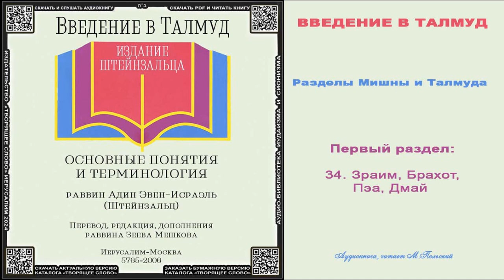34.1. Зраим, Брахот, Пэа, Дмай \ А.ШТЕЙНЗАЛЬЦ «ВВЕДЕНИЕ в ТАЛМУД» \ аудиокнига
ОТ АВТОРА
Настоящая книга представляет собой практическое и теоретическое пособие для изучения Талмуда. Это первая книга из серии изданий, посвященных переводу Талмуда и комментариям к нему.
Талмуд — одна из основ еврейской культуры. Вместе с тем Талмуд на протяжении тысячелетий оказывал и продолжает оказывать огромное влияние на мировую культуру: идеи Талмуда прослеживаются в христианстве, исламе, а также во многих течениях современной философии. Изучение же самого Талмуда как книги чрезвычайно сложной, требует очень высокого уровня развития интеллекта, и поэтому он был доступен лишь немногим.
Введение в Талмуд” является первой попыткой дать русскоязычному
читателю возможность ознакомиться с этим важным и не известным ему в оригинале источником.
Издание этой книги в России стало возможным в результате глубоких изменений, происшедших в последние годы в бывшем Советском Союзе и позволивших претворить в жизнь самые смелые мечты. Мне посчастливилось быть участником этих перемен, особенно в области еврейской жизни и культуры, и я верю, что несмотря на все трудности и проблемы сегодняшней жизни, будущее оправдает наши надежды.
Я надеюсь, что эта книга позволит читателям-евреям лучше узнать самих себя, постичь свои духовные и культурные корни и кроме того даст возможность всем русскоязычным читателям познакомиться с далекой и одновременно близкой культурой и таким образом обогатить свое понимание культуры в целом.

С глубоким уважением и надеждой.